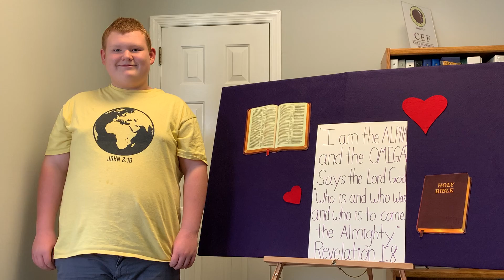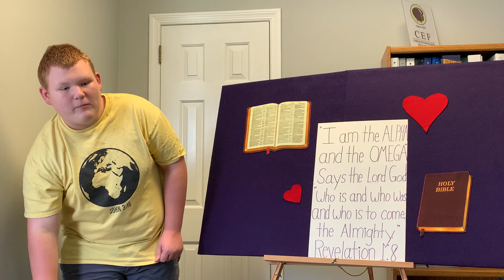First and Last - Revelation 1:8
Have you ever wanted to be first but were last? Or maybe you wanted to be last but weren't? Our verse today tells of someone who is first and last. Tune in to find out who it is!

Felts used by gracious permission from Betty Lukens.